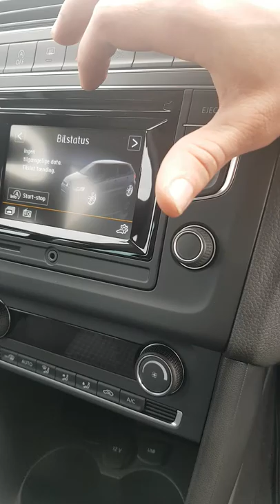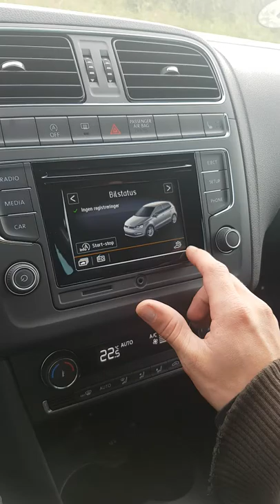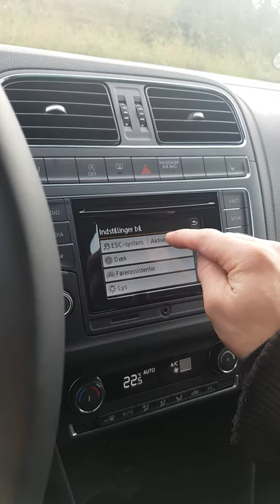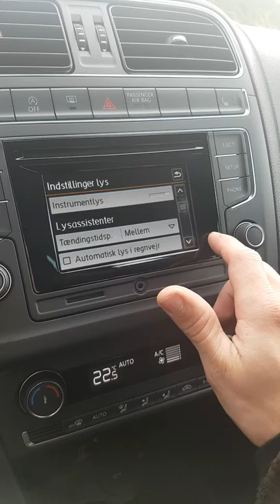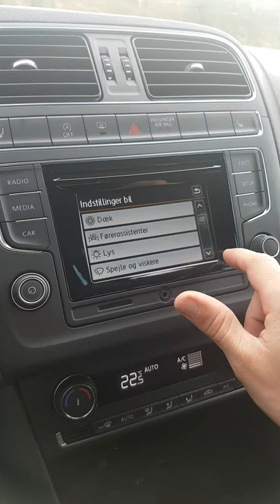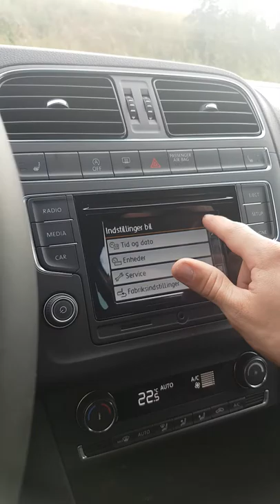Visning af min nye vw polo 1.2 tsi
I denne video laver jeg en hurtig gennemgang af min nye bil